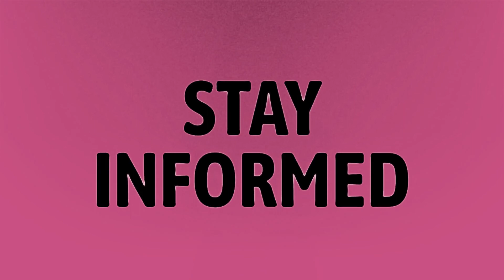Is unemployment retroactive in Michigan?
Unemployment Extension • Is unemployment retroactive in Michigan?